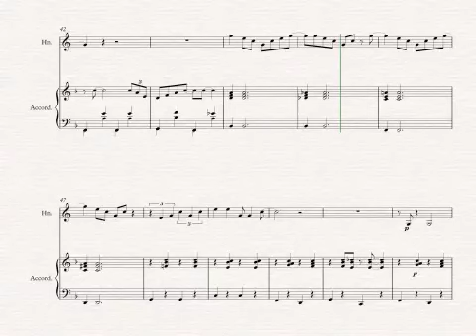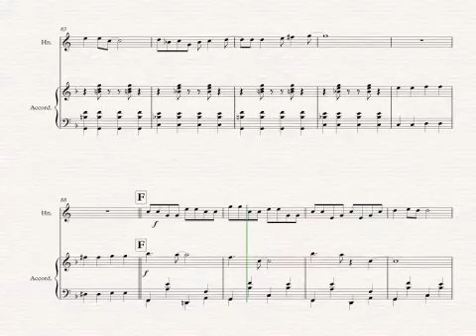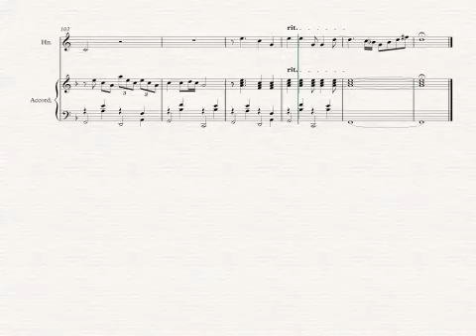"An Alphornman(lady) in New York"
You hear my own composition. I took some musical phrases from the song "New York,New York".